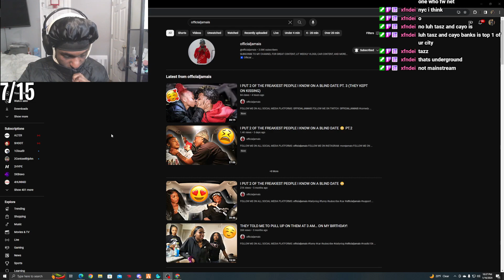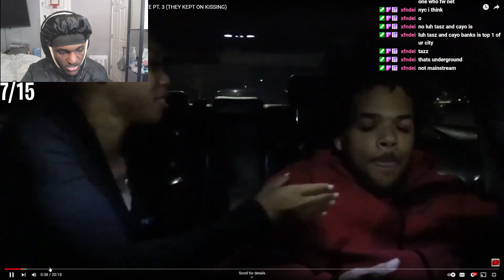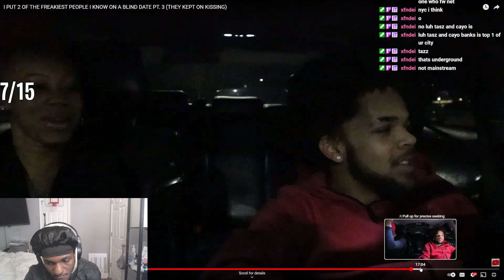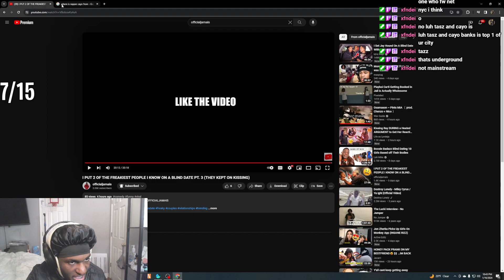Leektewofficial reacts to Saucy Avv Falling Down The Dark Side Of Youtube..